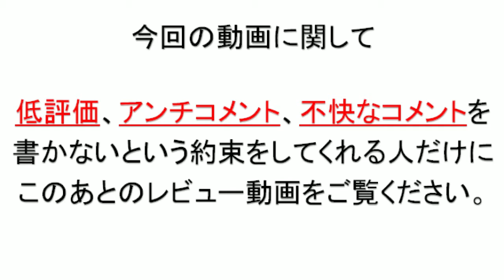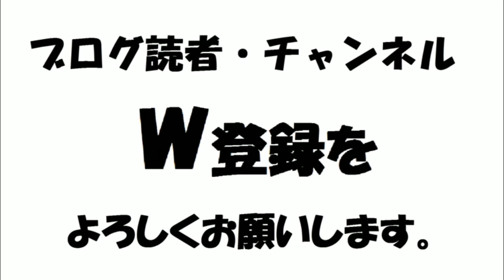マクドナルド ハッピーセット2017 プラレールをレビューしてみた PART３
ワンマンエリックのプラレール動画！

アリエリの未来のために立ち上がった！

全てはアリエリ(運営再編プロジェクト推進の次は→新たな)新プロジェクト始動のためである！

マクドナルド ハッピーセット　プラレール2017を開封レビュー動画　PART３(FINAL)